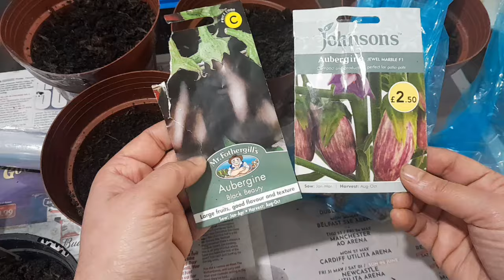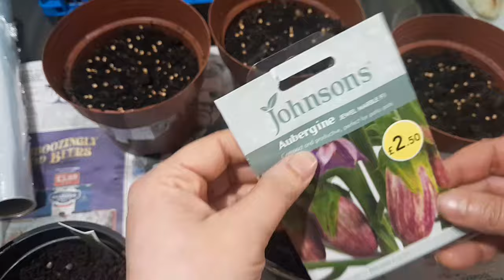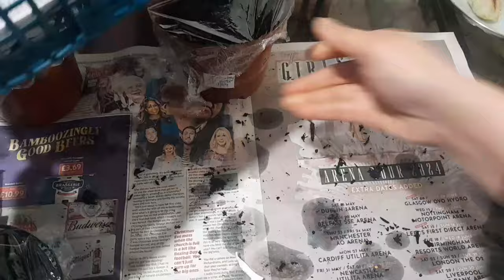How to Grow Aubergine from Seed at Home Shoker bagan UK 2024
How to Grow Aubergine Plants from Seed at home

How to Grow Aubergine Plants from Seed at Home Shoker bagan UK 2024
Shoker Bagan UK 2023
how to grow aubergines in UK
UK vegetable garden
Bagan Bagan
garden UK
UK gardening
gardening in uk
kisuri recipe
reflexion family
sahera uk Vlogger
Ali raja Bagan bari UK
 apon thikana rj kebria
 Sylheti natok
bangla natok
bangla blog
Bangladeshi gardening video in uk 2024
gardening_ uk
nepali garden in uk
rafnas Shoker bagan
sahara vlogs
how to Grow watermelon
growing aubergines uk